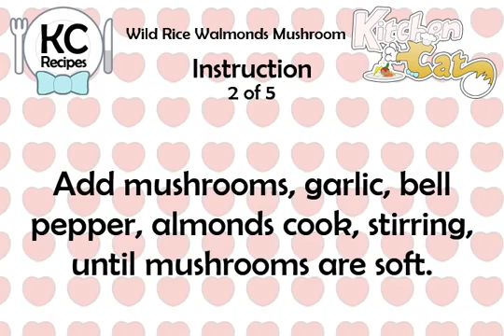Wild Rice Walmonds Mushroom - Kitchen Cat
★ Kitchen Cat ★ Wild Rice Walmonds Mushroom Recipe.
For this recipe you will need:
✰ ✰ ✰ ✰ ✰ INGREDIENTS ✰ ✰ ✰ ✰ ✰
3 c : Chicken Broth
1/2 c : Slivered Almonds
1/2 c : Unsalted Butter
1 tb : Minced Green Bell Pepper
Fresh Ground Black Pepper
1/2 lb : Fresh Mushrooms; Sliced Thin
1 ts : Salt
1 c : Uncooked Wild Rice
1 : Clove Garlic; Finely Minced